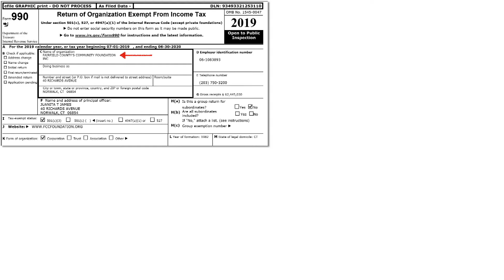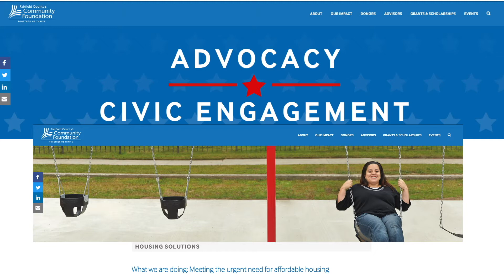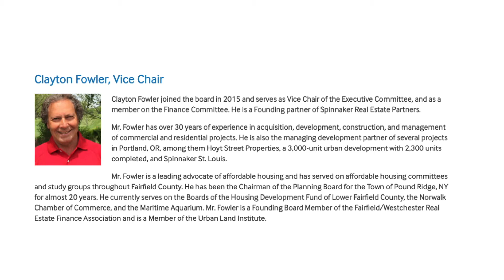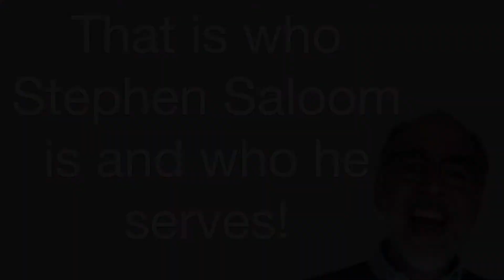Who is Stephen Saloom 4 20 2022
Who is Stephen Saloom?  Is he merely your friendly neighbor from Florida Road in Ridgefield.  Or is he a highly paid propagandist from the poverty empire?  Does he have Ridgefield's best interests at heart?  Or does he seek to neutralize the locally elected Planning and Zoning Commission in service to wealthy and powerful real estate developers?  He magically popped up at the Affordable Housing Committee's public information meeting on its "Affordable Housing" Plan a euphemism for Low-Income Restricted Housing Plan.   He masked the fact that he is the well-compensated Director of Advocacy of Fairfield County's Community Foundation, a $25 million a year "non -profit" that nets between $2 and $10 million annually and that pays handsome 6 figure incomes to its staff who "do well by doing good."